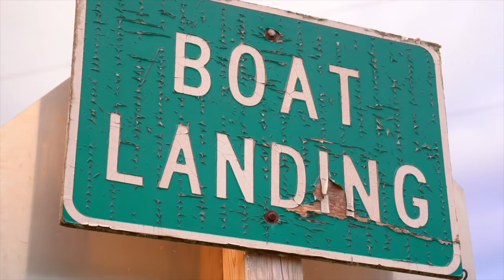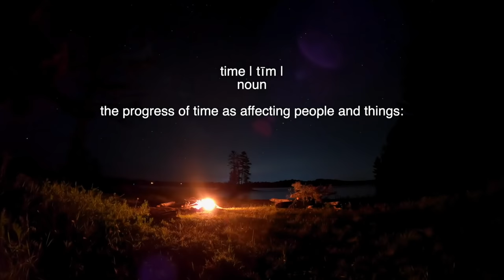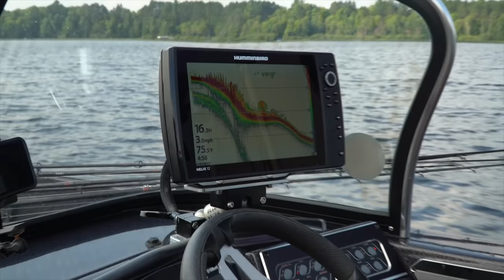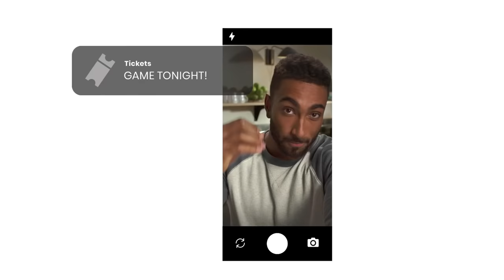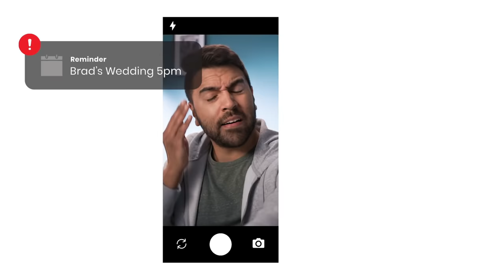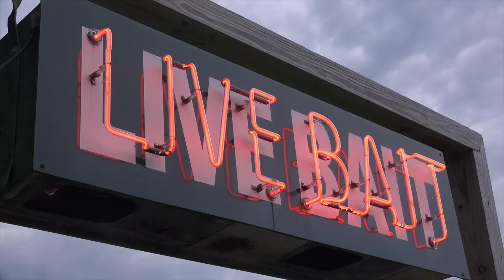So Many Muskie Lakes to Choose - Keyes Outdoors Musky Hunting Adventures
Mike and Bryan Schaeffer head to the northern Wisconsin to hunt muskies but the problem is there are so many lakes to choose from.

Please support our very special sponsors, of without them, none of this would be possible.